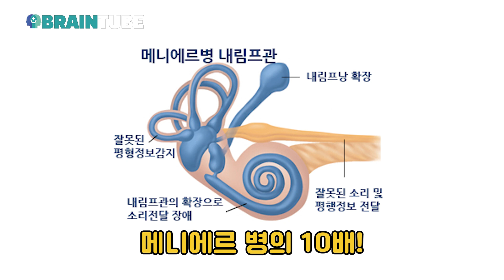어지럼증과 두통이 한번에 검사는 모두 정상이다?!! - 편두통성 어지럼증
What Happens In Your Brain When Dizziness And Headache Come At The Same Time?
Migrainous Vertigo.

외래에 많은 분들이 편두통으로 고생하시는데,
유독 어지럼증으로 오신는 분들도 많아요.
오늘은 그런 분들은 위한 영상 준비했습니다.